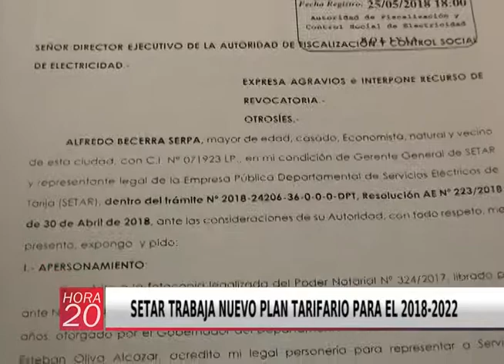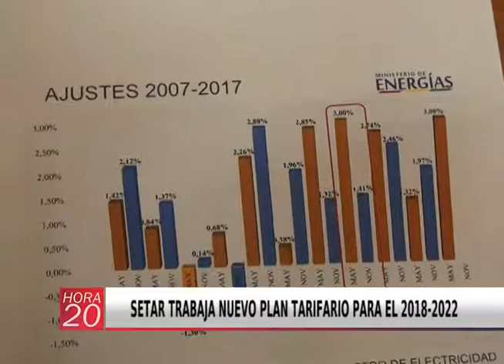SETAR TRABAJA NUEVO PLAN TARIFARIO PARA EL 2018 2022